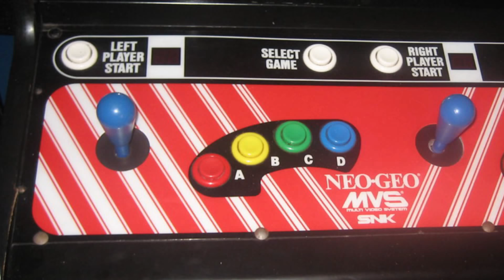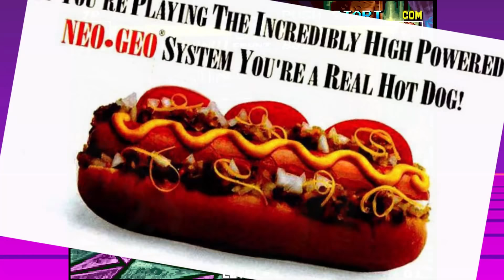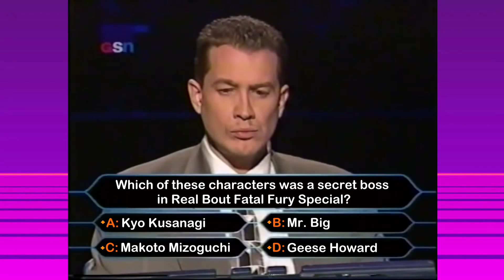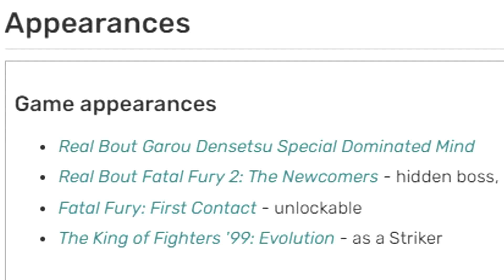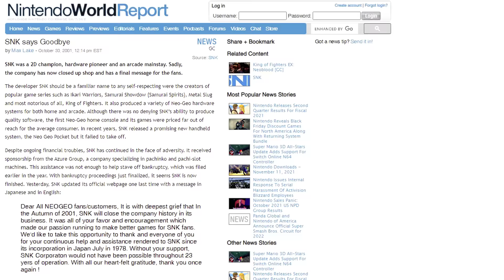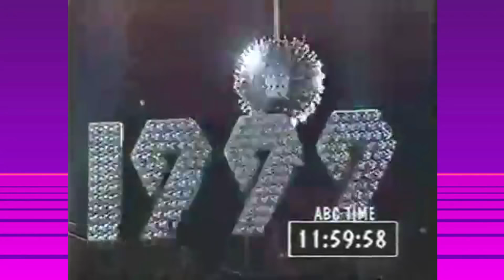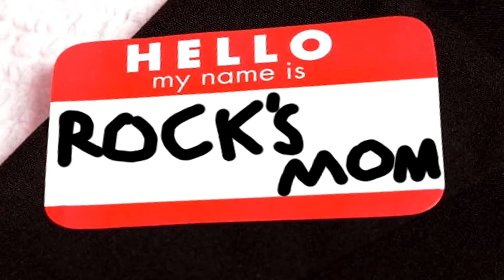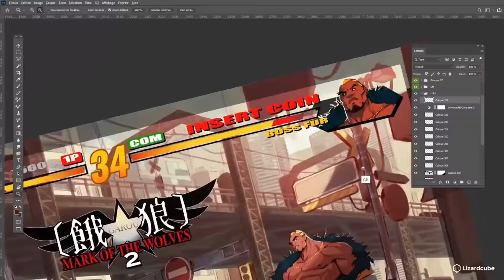The History of Fatal Fury (A South Town Retrospective)